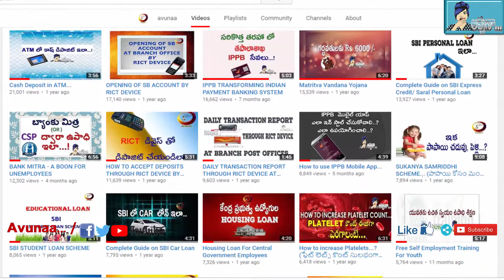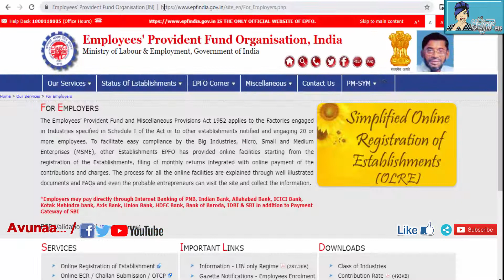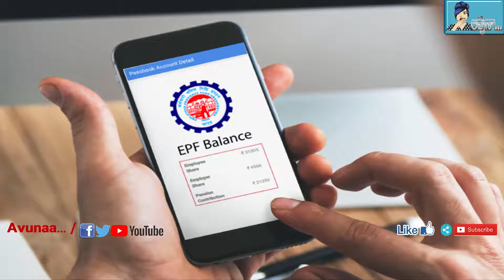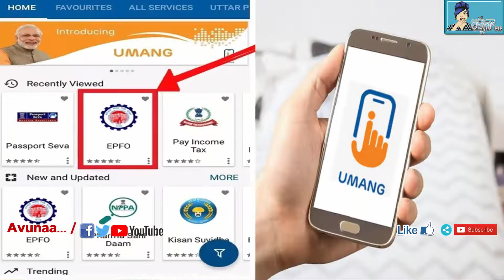PF Ways To Check Provident Fund Balance...!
(2 Lakhs Insurance Coverage on Rupay Card)
(Amazing Benefits Of RuPay Debit Card...)